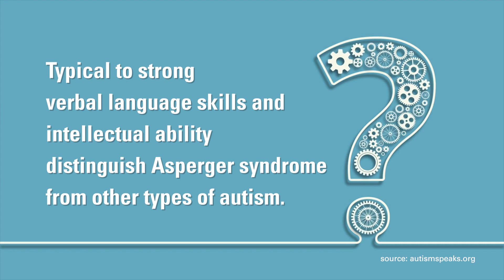ASK UNMC! What is Asperger's Syndrome?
Alice Shillingsburg, PhD, BCBA-D, LP, Munroe-Meyer Institute